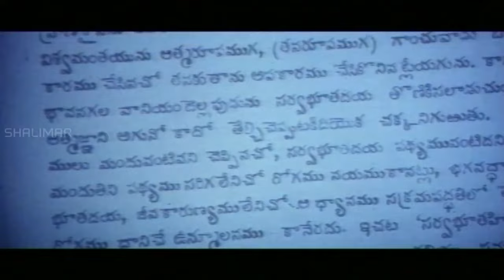Mohan Babu Ultimate Dialog Scene || Adavilo Anna Movie || Shalimar Cinema